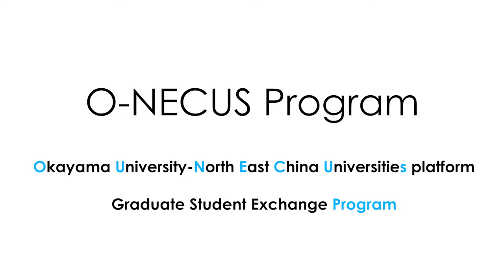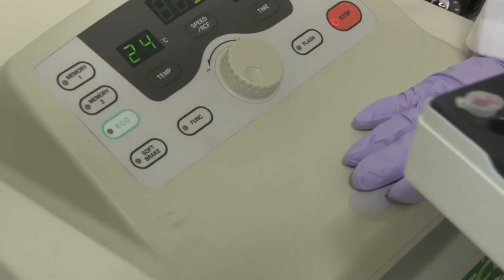Okayama University O-NECUS Program Alumni Voice